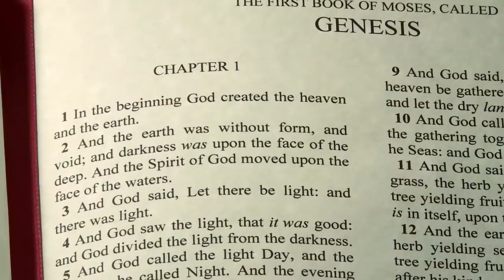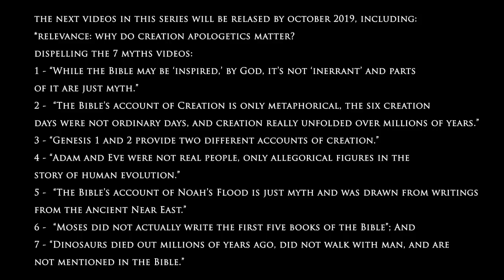Debunking the Seven Myths about Genesis, Creation, and the Flood (Overview)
Overview of our forthcoming "Debunking the 7 Myths that Deny Biblical Truth" video series (to be released by October 2019). The 7 myths include:

1 - “While the Bible may be ‘inspired,’ by God, it’s not ‘inerrant’ and parts of it are just myth.”
2 - “The Bible’s account of Creation is only metaphorical, the six creation days were not ordinary days, and creation really unfolded over millions of years.”
3 - “Genesis 1 and 2 provide two different accounts of creation.”
4 - “Adam and Eve were not real people, only allegorical figures in the story of human evolution.”
5 - “The Bible’s account of Noah’s Flood is just myth and was drawn from writings from the Ancient Near East.”
6 - “Moses did not actually write the first five books of the Bible,” and
7- Dinosaurs died out millions of years ago, did not walk with man, and are not mentioned in the Bible.”

Donations to our "Debunking the 7 Myths" project can be made